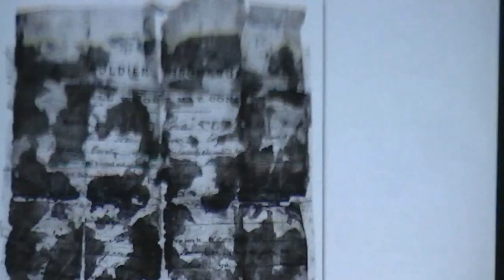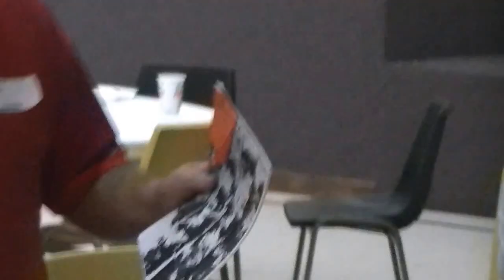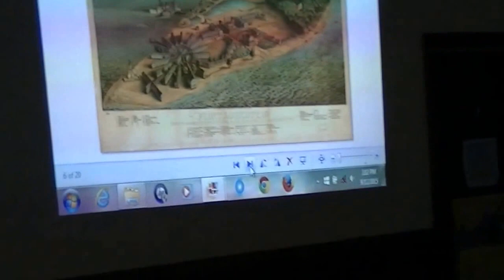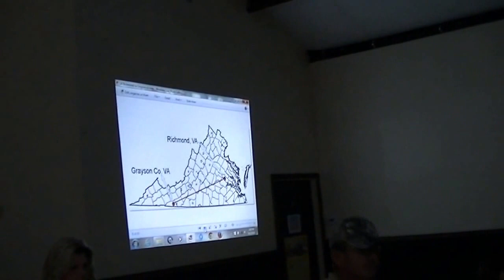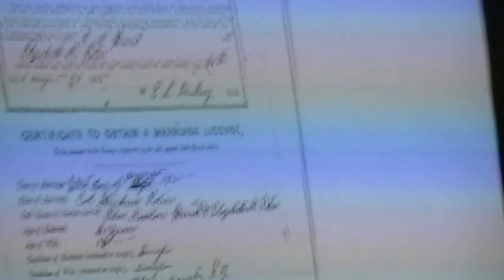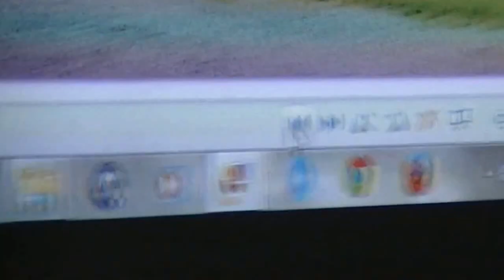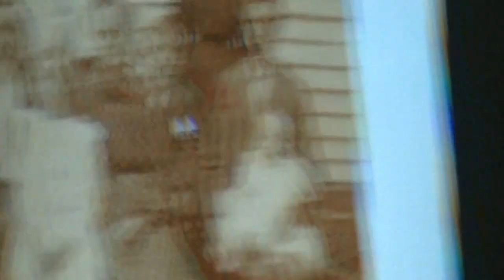Porter Reunion 2015 Levi Porter & Isaac Hunt Civil War Discussion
Discussion at 2015 Porter Reunion about Levi Porter meeting Isaac Hunt after their release as POW's during the Civil War.